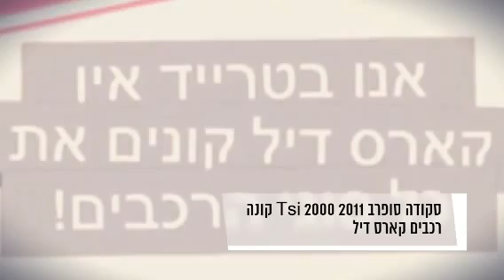סקודה סופרב 2011 2000 Tsi קונה רכבים קארס דיל 052-9774247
חפשו בגוגל : לוח רכב קארספלייס טרייד אין קארס דיל

טרייד אין קארס דיל ממוקמים בהוד השרון על הכביש הראשי,
ברחוב דרך רמתיים 24 בהוד השרון .אצלנו בטרייד אין קארס דיל
ניתן לקבל מימון של עד 100 אחוזים לכל סוגי הרכבים , ניתן
לשלם בצקים, הוראות קבע וכמובן במזומן ובאשראי.אצלנו ניתן
לקנות את הרכב גם ללא טרייד אין וגם ניתן למכור לנו רכבים ,
אנו קונים רכבים מאנשים פרטים במחירים הטובים ביותר בשוק .
רוב הרכבים שלנו מגיעים מאנשים פרטים ואינם היו בליסינג או
בהשכרה - כלומר הרכבים שמורים יותר ומטופלים יותר.כל רכב נבדק
לפני ביצוע המכירה וניתנת לרכב אחריות בהתאם לשנתון הרכב .
אנו משתדלים לתת לכם הלקוחות את המחירים הטובים ביותר ואת
התמורה הטובה ביותר לכסף שלכם.בואו אלינו עם הרכב הישן
ותצאו עם הרכב החדש בהצעה האטרקטיבית ביותר!
רוצים להתחדש ברכב חדש או למכור לנו את שלכם ?
ניתן לשלוח SMS בכל שעות היממה !
נשמח לעמוד לרשותכם תמיד - טרייד אין קארס דיל

קונה רכבים קארס דיל

לוח קארספלייס נותן במה לכל סוכנויות הרכב בארץ לצורך פרסום ושיווק בדרכים טכנולוגיות וברמה הגבוהה ביותר ! אנו מרכזים את כל סוכנויות הרכב עם הפרטים והמיקום של כל סוכנות !
בעלי סוכנויות אתם מוזמנים ליצור עמנו ותקבלו את פלטפורמת הפרסום הטובה ביותר בארץ !
נשמח לעמוד לרשותכם לוח קארספלייס

סוכנות רכב ? מגרש מכוניות ? רוצה למכור יותר ?
התקשר אלינו והסוכן בדרך אליך ! 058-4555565

קארספלייס כל סוכנויות הרכב במקום אחד על סרטונים לכל רכב , בשפות אנגלית , עברית ורוסית . רמה אחת מעל כולם !

כל סוכנויות הרכב במקום אחד !

טרייד אין קארס דיל - קונה רכבים לנסיעה